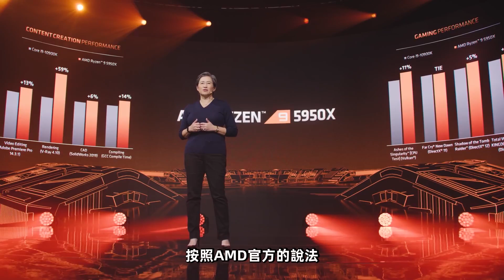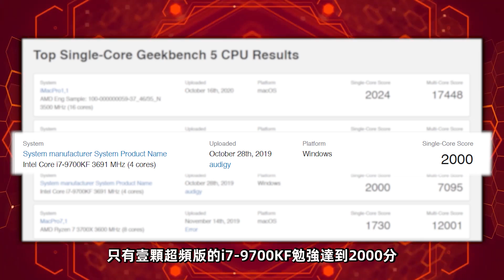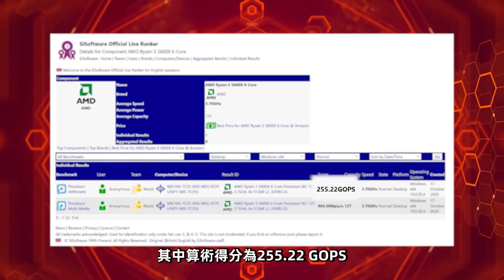銳龍5950X測試洩露單核性能破紀錄，IPC提升19％成性價比之王！ 「超極氪」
AMD的銳龍系列一直再往多核心方面發展

Intel的酷睿則在單核性能上略勝一籌
但隨著Zen 3架構的銳龍5000系列正式發布
AMD似乎將完善最後一塊拼圖，在單核遊戲領域上全面超越對手。
據悉5950X的單核性能破紀錄，5600X 65W即可挑戰125W！